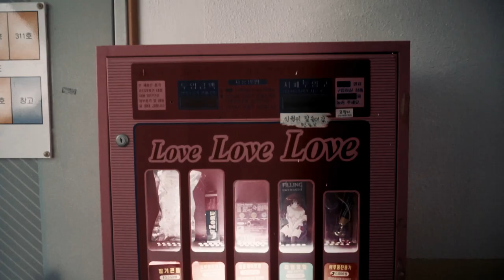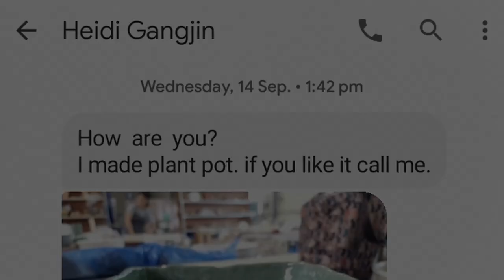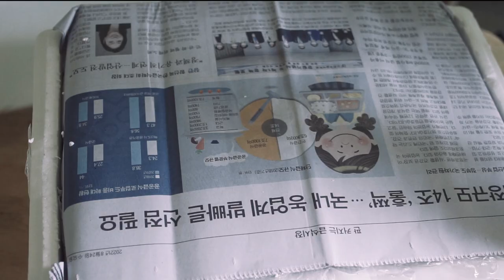How I accidentally ordered a custom bonsai pot in Gangjin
I took a mini-trip in Korea. I went to Gangjin, a historical center for celadon pottery, and ended up custom ordering a celadon bonsai pot by chance.

Goryeo Celadon Museum: 33 Cheongjachon-gil, Daegu-myeon, Gangjin-gun, Jeollanam-do

Sorry I am so painfully awkward talking to the camera, I'm hoping I will improve with practice.

00:00 Introduction
00:30 Travelling in Korea
01:49 Love motels
02:26 Gangjin Ecological Park
02:54 Celadon Pottery Museum
04:25 Meeting Heidi
7:19 Wan-do
7:43 My pot